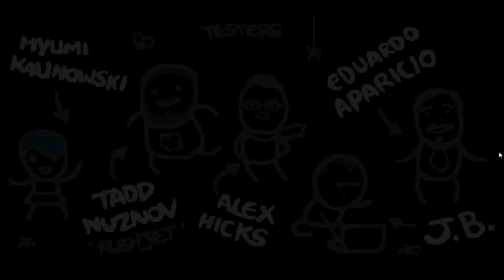Let´s Play The Binding of Isaac Rebirth [deutsch] #17 Mit Eden und Mienen